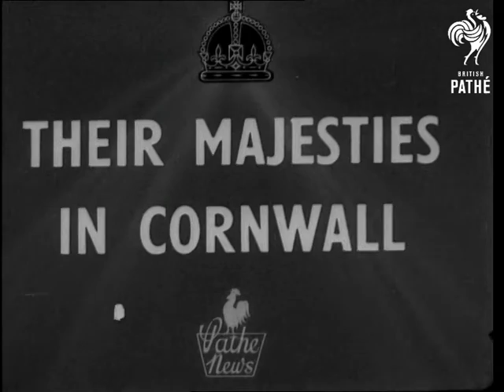Their Majesties In Cornwall (1950)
Full title reads: "Their Majesties In Cornwall".

Cornwall.

LV King George VI and Queen Elizabeth (later Queen Mother) talking to tenants on the Duchy of Cornwall Estate, Wadebridge SV Queen with Princess Margaret talking to tenants. SV King standing with farm officials. MV Cows. Back view King, Queen and officials looking across countryside.

Angle shot pan Restomel Castle. SV Queen with Princess Margaret and King behind looking down into well.

GV Agricultural Show at Callington. SV. King and Queen walking towards with officials, followed by Princess Margaret with Sir John Carew Pole, President of the Agricultural show.  GV Display of Prize Bulls. SV King with officials looking at bull.  CU Bull. SV King laughing with officials looking at bull. CU Bull. MV Queen and Princess Margaret walking towards camera. VS of Queen and Margaret talking to women and children. SV King with officials watching farmer at work on agricultural machine.  SV The new Globe Harvester machine. SV New type of elevator working. SV. The King walking past. LV Prize bulls in arena. SV. King and Queen in Royal Box smiling. Both wearing sunglasses. MV Parade of bulls. LV. King about to make presentations in arena. MV Queen and Margaret look on. SV King presenting medal to Mr Isaac Mallett, elderly farm worker. MV Crowds. SV Queen presenting large Cup for best animal in show.

(Lav.)  (Orig. C.)
 FILM ID:1476.27